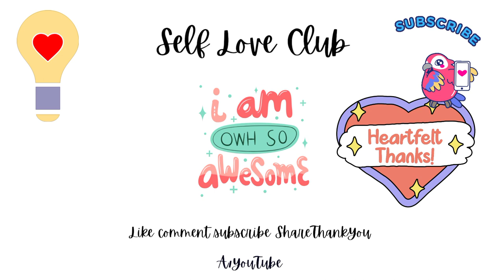10 March 2024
Today
Day70
Saturday 10th March 2024
yearofprosperity 2024

Guys see how time flies ☺️⌚

Today's Sunday no need for plenty typing

Rest & Revive 😘